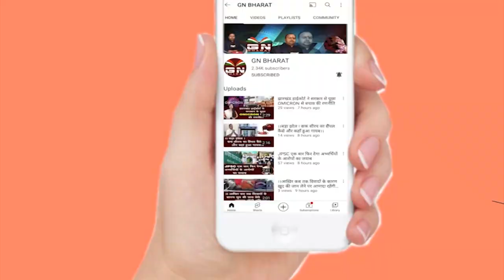IAS अफसर सैयद रियाज अहमद शराब पीकर IIT की स्टूडेंट से गंदी हरकतें, गए जेल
IAS_अफसर_सैयद_रियाज अहमद शराब पीकर IIT की स्टूडेंट से गंदी हरकतें,